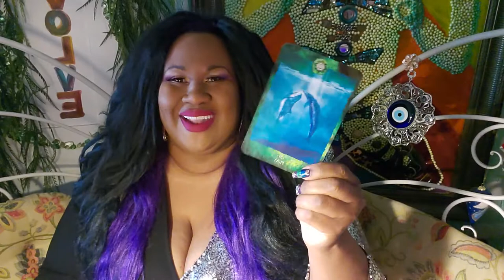DF/Empath God WILL RESTORE The Years That The Locust Have Eaten: Reciprocity At Last! Good Vibes!!!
Claim this energy from this scripture for yourselves especially if you feel like you wasted time in a TOXIC relationship. God's got you & will restore you!
Joel 2:25-32
“So I will restore to you the years that the swarming [a]locust has eaten,
The crawling locust,
The consuming locust,
And the chewing locust,
My great army which I sent among you.
26 You shall eat in plenty and be satisfied,
And praise the name of the Lord your God,
Who has dealt wondrously with you;
And My people shall never be put to shame.
27 Then you shall know that I am in the midst of Israel:
And there is no other.

Greetings Tribe! My name is Monette and I am a Professional Intuitive Empath.
I have been reading for the collective since I was in high school. I've honed my gift without tools for over 15 years before I was guided to incorporate a multiplicity of tools over the last 5 years.
I utilize both my intuition and tools in my readings as well as channeled music & downloaded messages from my angels.  I believe in God and reference biblical parables throughout my teaching and readings as I am led to.
I am a practicing meta-physician as Jesus taught us to be in the bible.
 For example: As a man thinks, so shall he be.  I believe that Jesus was the greatest meta-physician to walk the earth.  I also believe that our angels and ancestors are of incredible assistance to us and communicate with us in a myriad of ways. I believe in spiritual warfare and spiritual enlightenment. If the vulgarity of a situation calls for curse words, I will curse. If am feeling emotional I may cry. I laugh, joke around, and sing off key when the spirit moves me. I do not fit in any box and do not relegate myself to bend to societal norms or spiritual norms. I have diligently cultivated my relationship with the Divine. I love who I am and have it on good authority that I am loved by the God who created the Universe! I am a healer who transmutes of energy. I am delighted that you chose to share your energy with me! If any of the above offends you, then this is NOT the channel for you.

It is 100% your responsibility to use your own God given intuition to discern the best direction for you and your circumstances. Evolve with Monette the channel and Monette the individual assumes no responsibility for your life or your choices. Any advice applied to your reality is done so at your own discretion. This channel is only for those whom are 18 years or older. Thank you!***